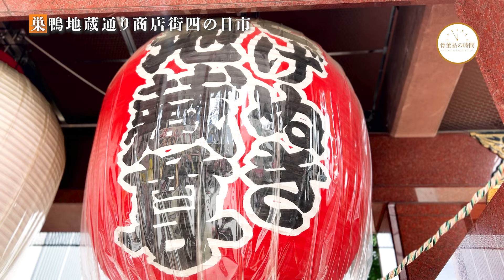出張篇【巣鴨地蔵通り商店街四の日市】-Sugamo Jizo Street Shopping Street Yokkaichi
出張篇ナビゲーターGさんの巣鴨地蔵通り商店街四の日市紹介です！
衣服が多く、若い方も外国人の方も多い？
ぜひ一度遊びに行ってみてください。

〒170-0002
東京都豊島区巣鴨4-28-18
JR山手線「巣鴨駅」徒歩5分
都電荒川線「庚申塚駅」徒歩2分